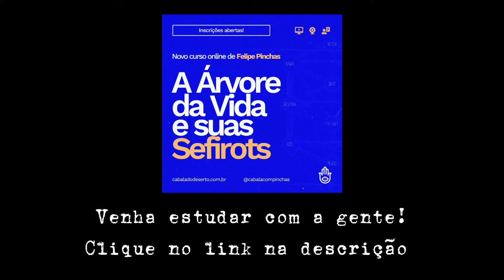✡️ O CAMINHO QUE A PESSOA PRECISA PERCORRER É UMA PONTE ESTREITA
✡️⬆️ Clique no link acima e  conheça como a Cabala pode mudar a sua vida.

✡️👣"Saiba: o caminho que a pessoa precisa percorrer é uma ponte estreita. O importante é não ter medo". Essa é uma das frases mais conhecidas do grande cabalista rav Nachman de Breslav. E é também uma das frases que orienta a nossa escola.

✡️♥️ Vem estudar com a gente!